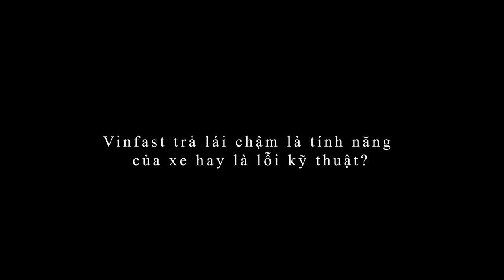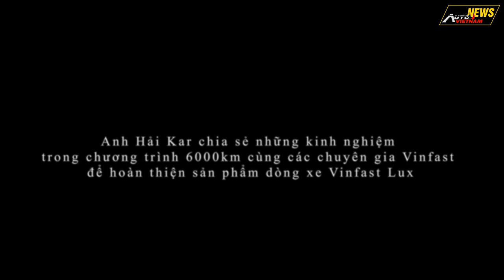✅ Vinfast Toàn Phụ Tùng Trung Quốc? Lỗi Trả Lái Chậm? Chia sẻ từ Hải Kar.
-Chuỗi cung ứng linh kiện phụ tùng trên thế giới đều xuất sứ từ Trung Quốc.
-Trả lái chậm không phải do lỗi, mà do nhà sản xuất cố tình đặt góc điều chỉnh độ chụm, giúp cho xe Vinfast vận hành ổn định hơn khi chạy tốc độ cao.
-Đó là những chia sẻ đến từ Anh Hải Kar..